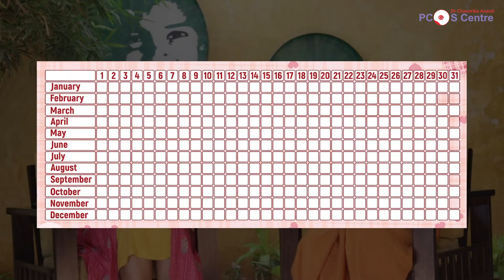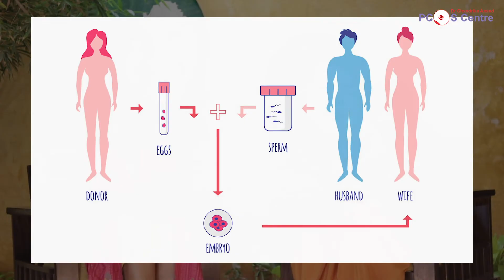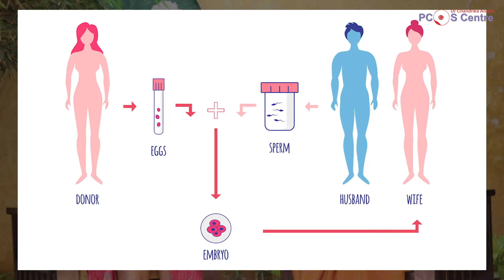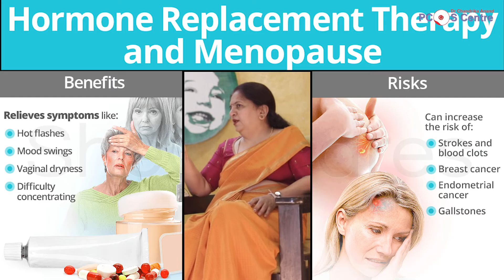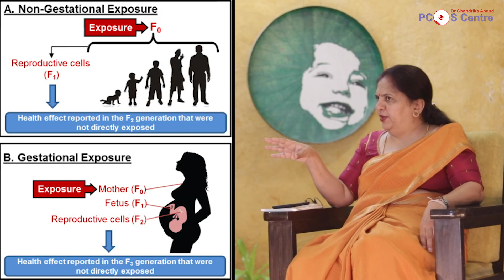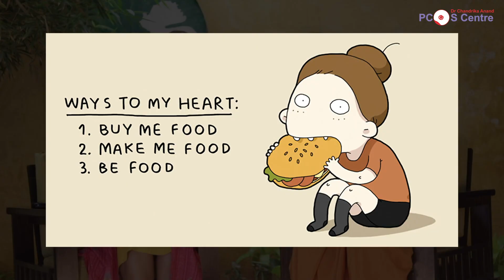ಸಾಕಷ್ಟು ಹೆಂಗಸರು 35 - 40 ಕ್ಕೇ ಮೆನೋಪಾಸ್ ತಲುಪ್ತಾ ಇರೋದು ಯಾಕೆ? | Dr Chandrika Anand | RJ Sowjanya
Accurate information about women's health by senior Gynaecologist. Menstruation made simple. Myths are cleared.